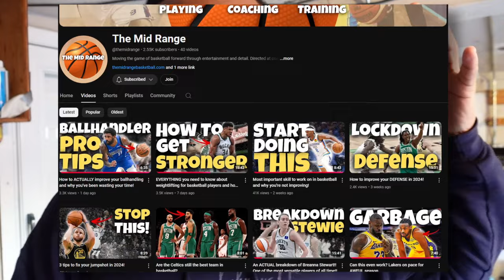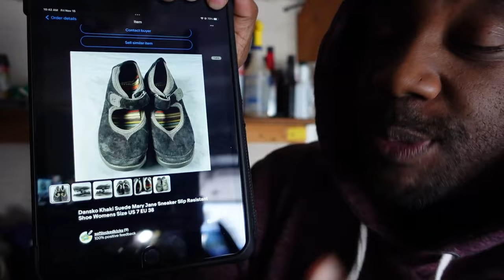Returns Are Destroying Me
eBay Store

eBay Sneaker Store

Rebuild Your Credit!

imjustkey
Weymouth, MA 02189

*keywords*
reselling
thrifting
ebay
video games
work from home
traveling salesman
ebay selling
seller
salesman
gamer
gaming
retro
retro gamer
retro gaming
retro hunting
game hunter
shopping
video game shopping
tips
tricks
hints
game store
reselling store
how to resell
reselling tricks
reselling tips
video game tricks
what sold
value
cost
haul
video game haul
retro haul
treasure trove
retro treasures
treasure
steals
deals
facebook marketplace
offer up
facebook steals
facebook deals
come up
yard sale
garage sale
Taxes
sega
sega saturn
dreamcast
playstation
xbox
microsoft
nintendo
wii
wii u
zelda
estates
estate sale
sony
insomnia
walkman
cd player
pokemon
buyout
video  game store
inventory
what sold
traveling
business
canada
country
sneakers
kicks
footwear